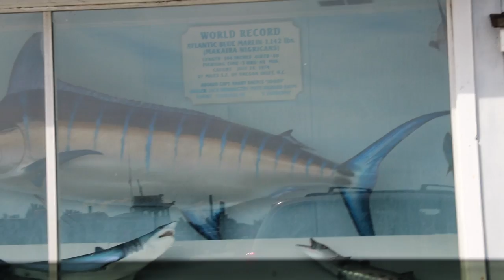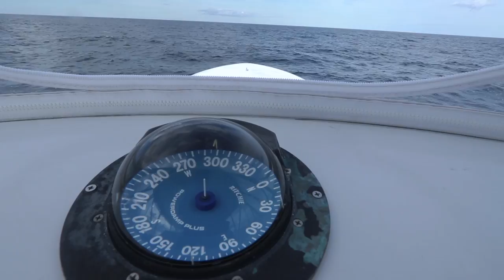Tuna fishing off the coast of North Carolina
big camera:

My camera gear:

Broll camera
microphone
wide action camera

We finally made it out on the salt!

This trip has been in the works for too many years now and it was well worth the wait...

A big shout out goes to Nick for setting this all up and getting things in motion!

Cheers,

Dan